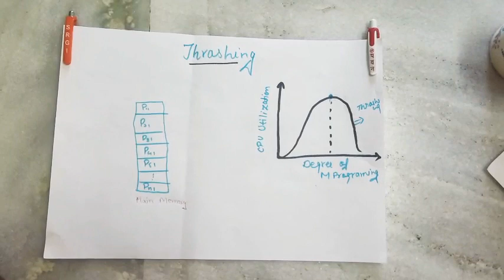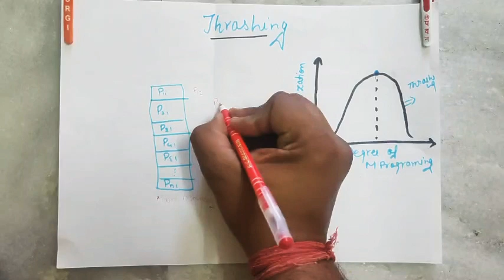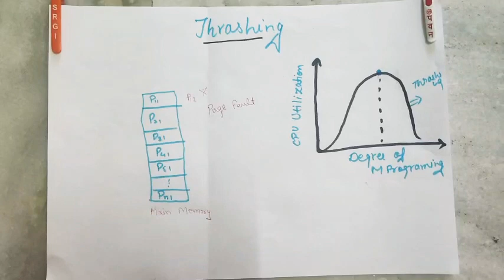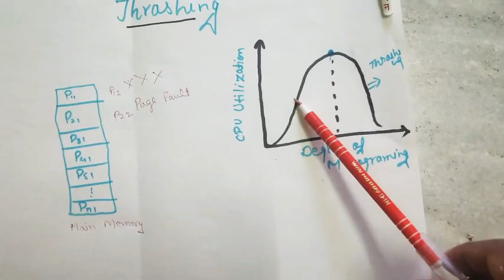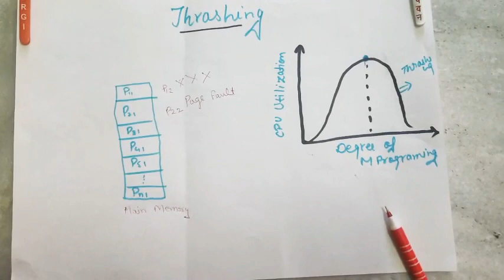Thrashing in Operating System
Get your e-notes--

OTHER SUBJECTS--